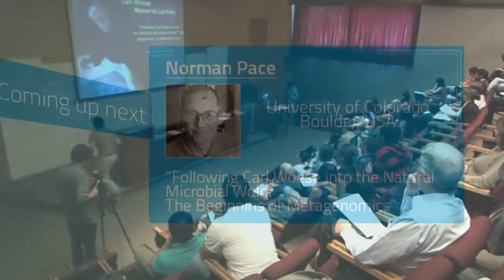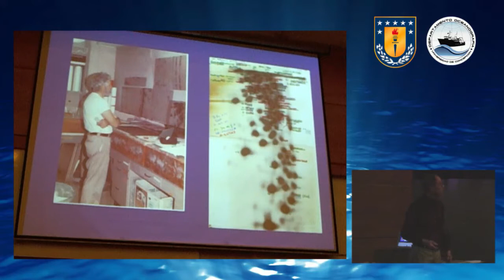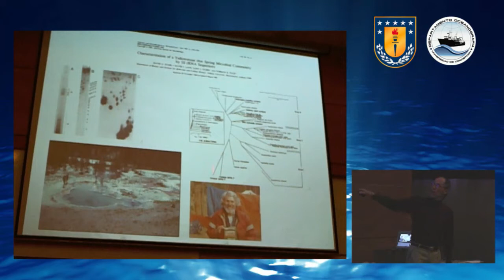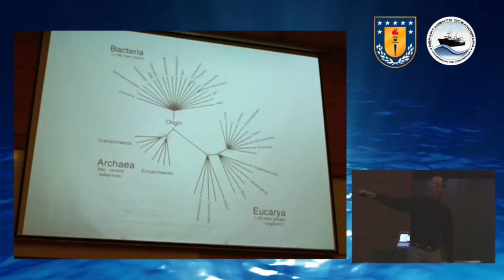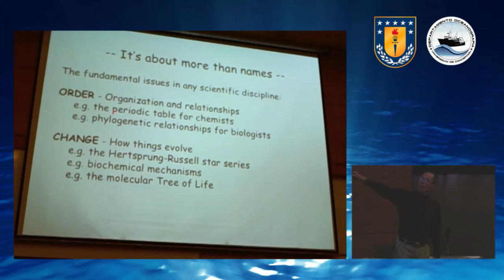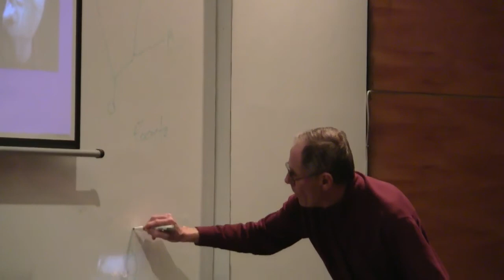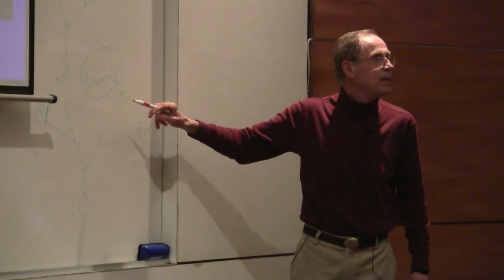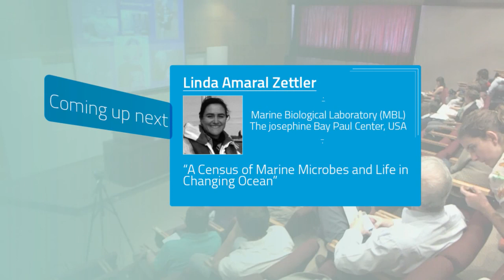Workshop ECODIM #1 Norman Pace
Presentación
Dr. Norman Pace (University of Colorado Boulder,USA)
"Following Carl Woese into the Natural Microbial World: the Beginnings of Metagenomics"

Realizado el 10 de Enero del 2014 , Facultad de Ciencias Naturales y Oceanográficas - Universidad de Concepción, Chile.

Transmitido por ViaStream.cl